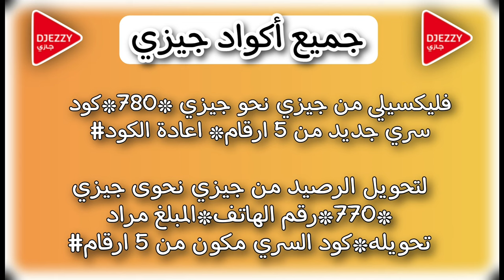جميع اكواد شريحة جيزي لعام 2023 | جميع أكود جيزي 2023 | djezzy codes 2023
لا تنسى تصلي على النبي

الوصف
في هذا الفيديو ساشارك معكم جميع اكواد جيزي 2023 يمكنك تجربة اكواد djezzy على شريحتك الآن ، بعض اكواد جيزي 2023 لا تشتغل في جميع شرائح متعامل جيزي les codes djezzy 2023 .

يمكنك التواصل معنا